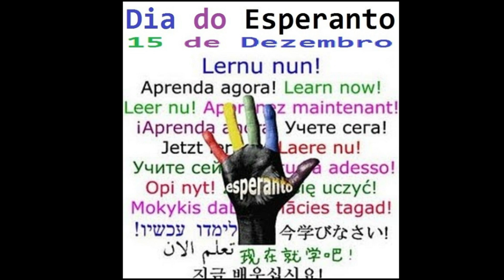Efemérides - 15 de Dezembro de 2022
15 DE DEZEMBRO

* DIA DE SANTA NINA - CRISTINA - NUNÉ DE CESAREIA DA CAPADÓCIA - KAYSERI DA TURQUIA SOBRINHA DE SÃO JORGE, IGUAL AOS APÓSTOLOS E ILUMINADORA DA GEÓRGIA, A SERVA CRISTÃ, JOVEM PRESA E ESCRAVA PREGADORA, MILAGREIRA CATEQUIZADORA E ORADORA, MÍSTICA HUMILDE E FIEL EVANGELIZADORA DA ARMÊNIA E GEÓRGIA, CURADORA E CONVERTEDORA DA RAINHA CONSORTE DO REINO DA IBÉRIA NANA, E DO REI DA IBÉRIA E FUNDADOR DA DINASTIA COSROIDE MIRIAN III, RECLUSA NA RAVINA DE BODBE DA GEÓRGIA, PADROEIRA DA GEÓRGIA 335
* DIA DE SÃO FORTUNATO TROVADOR BISPO DE POITIERS CRIANÇA PROMETIDA EM VENEZA E JOVEM ESTUDIOSO LITERÁRIO EM RAVENA, PEREGRINO COMPOSITOR DE VERSOS DA ITÁLIA, DEBILITADO DE VISÃO E CURADO PELA INTERCESSÃO DE SÃO MARTINHO BISPO DE TOURS, PEREGRINO DEBILITADO E ASSISTENTE DE SANTA RADEGUNDA RAINHA DA DINASTIA MEROVÍNGIA NO MOSTEIRO DE POITIERS DA FRANÇA, AUTOR E ESCRITOR DE 10.000 HEXÂMETROS, ENTRE ELES OS BELOS HINOS DA LITURGIA VEXILLA REGIS E A LÍNGUA PANGUE 530
* DIA DE SÃO PAULO DE LATROS MONGE VEGETARIANO E COMPASSIVO NO MONTE OLIMPO, EREMITA MEDITADOR E ORADOR ASSISTENCIALISTA, FUNDADOR DOS MONASTÉRIOS DE KELLIBARON E KERKYTHEA LAVRA DA GRÉCIA 950
* DIA DA BEM-AVENTURADA MARIA VITÓRIA DE FORNARI STRATA CRIANÇA AUSTEA E JOVEM ESPOSA FELIZ E HARMONIOSA, VÍUVA ORADOA E MÃE FIEL E PENITENTE, FUNDADORA DA ORDEM DA SANTÍSSIMA ANUNCIAÇÃO EM GÊNOVA DA ITÁLIA E MONJA ENCLAUSURADA, DEVOTA PIEDOSA E CARIDOSA, FREIRA NOVIÇA E SUPERIORA ASSISTENCIALISTA 1562
* DIA DE SANTA VIRGÍNIA CENTURIONE BRACELLI NOBRE DUQUESA JOVEM E RICA, LETRADA ÓRFÃ DE MÃE DADA EM CASAMENTO NOBRE, ESPOSA VIÚVA RENUNCIANTE E OBREIRA CARIDOSA, FUNDADORA DE ESCOLAS E FACULDADES E ASSISTENCIALISTA, FUNDADORA DAS CONGREGAÇÕES IRMÃS DE NOSSA SENHORA DO REFÚGIO NO MONTE CALVÁRIO - BRIGNOLINE EM GÊNOVA E FILHAS DE NOSSA SENHORA NO MONTE CALVÁRIO NA CAPITAL NACIONAL ROMA DA ITÁLIA 1587
* DIA DO BEM-AVENTURADO CARLO STEEB - JOHANNES HEINRICH KARL STEEB JOVEM LUTERANO PROTESTANTE EM TÜBINGEN DA ALEMANHA, ESTUDANTE POLIGLOTA DEVOTO E PRATICANTE CONVERTIDO, ORDENADO SACERDOTE E DESERDADO FIEL, ENFERMEIRO ASSISTENCIALISTA E MISSIONÁRIO CATEQUIZADOR, ZELOSO PADRE DEBILITADO E HERDEIRO CURADO, CONFESSOR E FUNDADOR DA CONGREGAÇÃO DAS IRMÃS DA MISERICÓRDIA EM VERONA DA ITÁLIA 1773

* DIA DO ESPERANTO - ZAMENHOF

* DIA DA ÚLTIMA COMEMORAÇÃO DO ANO NOVO DO CALENDÁRIO TRADICIONAL ROMANO - 46 A.C.

* DIA NACIONAL SEGUNDO DA SEMANA DE MOBILIZAÇÃO PARA DOAÇÃO DE MEDULA ÓSSEA
* DIA NACIONAL DA ECONOMIA SOLIDÁRIA
* DIA NACIONAL DO ARQUITETO E URBANISTA
* DIA DA MULHER PROFISSIONAL DE DIREITO - ADVOGADA
* DIA DO JARDINEIRO

* DIA FINAL DAS SESSÕES LEGISLATIVAS DO SEGUNDO PERÍODO DO CONGRESSO NACIONAL DO BRASIL